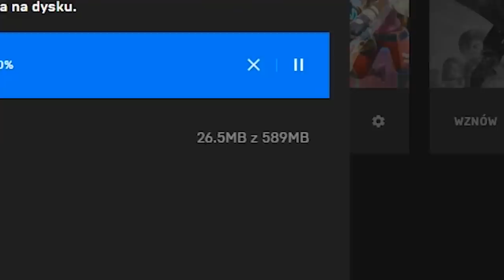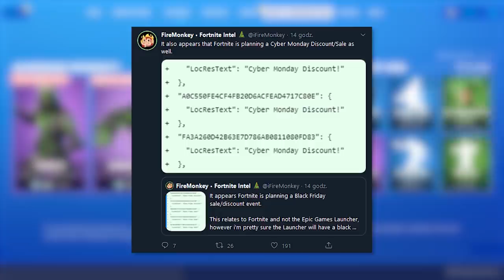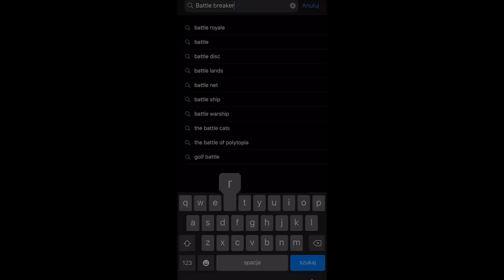Fortnite: Update | Przeceny w Sklepie | Battle Breakers ANULOWANE?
♒ Źródełka:
- Główny gameplay: by me
- Informacje o Battle Breakers:

💡 Inne rzeczy, które mogą cię interesować:
⠀⠀• Gram na PC, a jego podzespoły to m.in.:
⠀⠀- Obudowa PC: Nzxt H700i matowa czarna niebieska
⠀⠀- Procek: Intel Core i9-9900K 8x 3.60GHz
⠀⠀- Chłodzenie Procka: Nzxt Kraken X72
⠀⠀- Karta Graficzna: RTX 2080Ti
⠀⠀- Płyta główna: MSI MEG Z390 GODLIKE
⠀⠀- Pamięć RAM: G.SKILL 32GB 3200MHz Trident Z RGB LED CL14
⠀⠀- OS: Windows 10 Pro